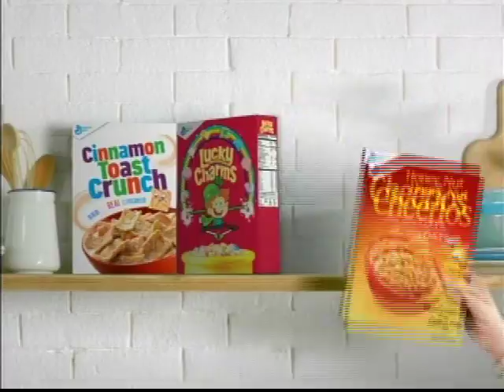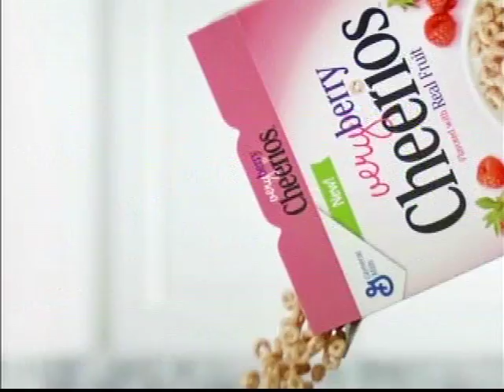Michael Lembeck in Dear Max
For Hazel Horvath.

Michael Lembeck should have won an Emmy for his tour de force performance as a man left bereft by a woman who left him and  his child to "find" herself.